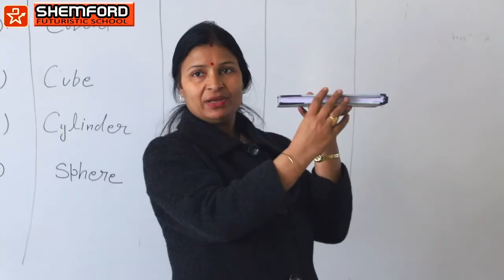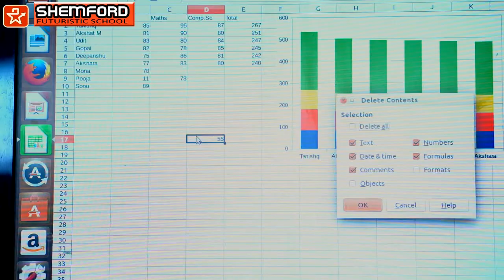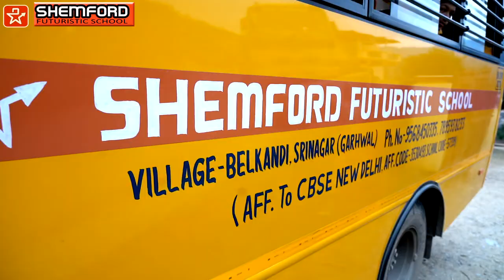Virtual Tour of Shemford Futuristic School Srinagar Garhwal (Full video)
Virtual tour of Shemford Futuristic School, Srinagar Garhwal "Where learning comes alive!!!".
City office - Opposite Syndicate Bank, Srinagar Garhwal